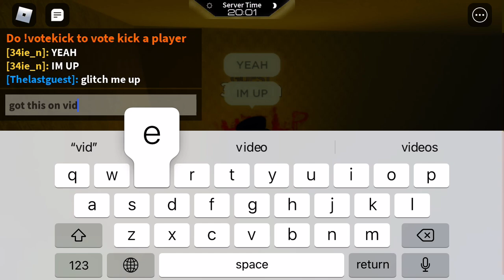the backrooms, top of tall pillars. Ill show how to get there soon